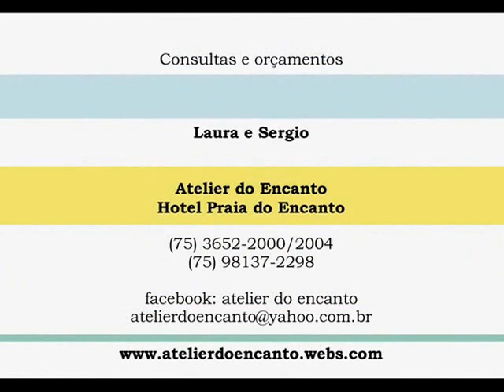SPOT ATELIER do ENCANTO 2015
Arte e decoração em Morro de São Paulo